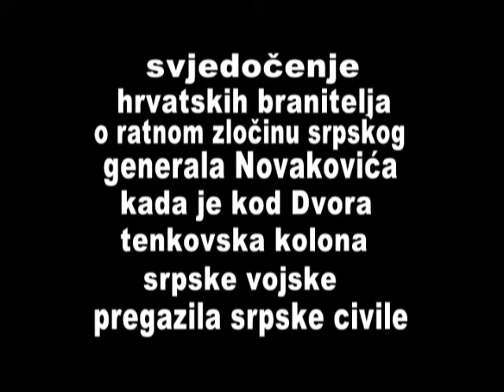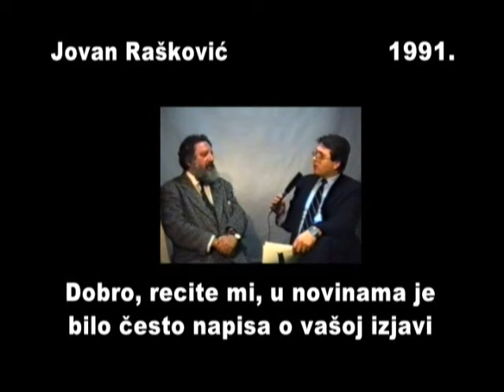Masakr kod Dvora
U bježanju od Hrvatske vojske Srpska vojska je pogazila tenkovima svoje izbjeglice!